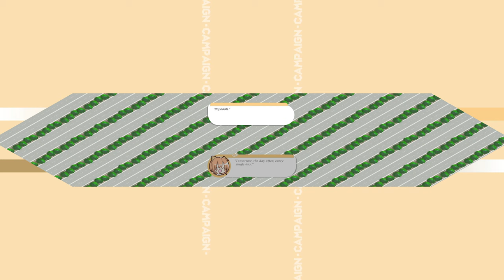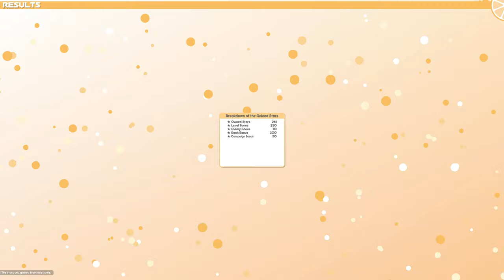100% Orange Juice (PC) - QP Chapter 1 [Normal]